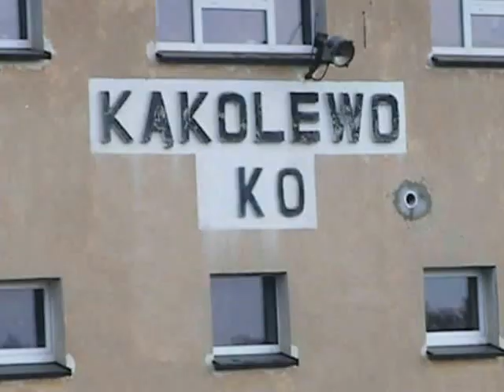Ol49 69 z poc Baszta KĄKOLEWO 01 05 2014r